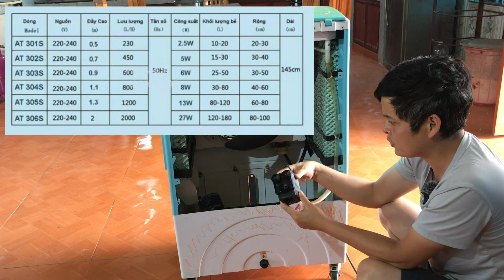Tự thay bơm cho quạt hơi nước tại nhà vừa bền bỉ vừa rẻ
Quạt hơi nước được sử dụng phổ biến hiện nay, nhưng bơm nước lại nhanh hư. Vậy nên tự thay cho đảm bảo, vừa rẻ vừa an toàn. Đây là cacha giúp bạn tự thay tại nhà với chi phí thấp nhất có thể mà lại rất bền

👉Bạn đang đến với Kênh Youtube: Kênh Sáng Tạo
© Đây là video Gốc bản quyền thuộc về "Kênh Sáng Tạo"
© Copyright by "Kênh Sáng Tạo"